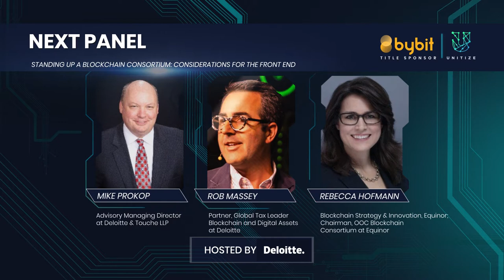Unitize2020: Standing up a Blockchain Consortium: Considerations for the front end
Speakers: Mike Prokop, Rob Massey, Rebecca Hofmann